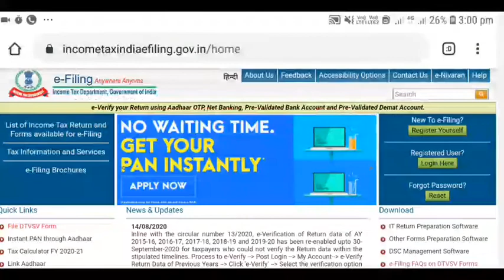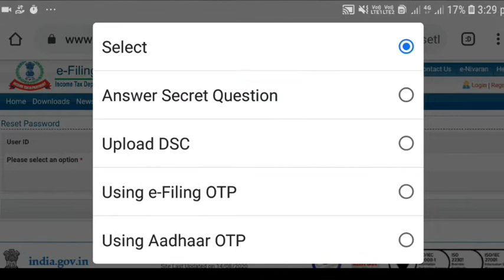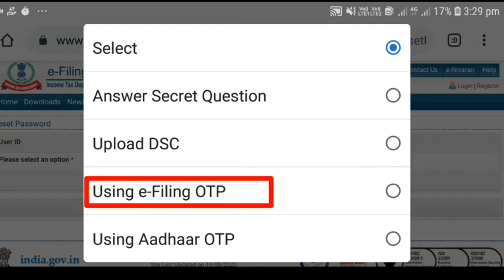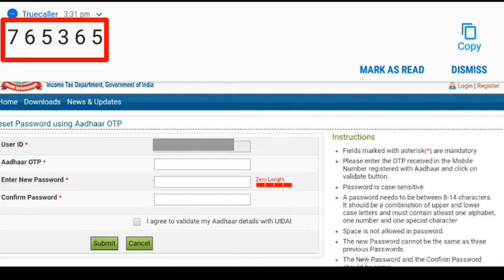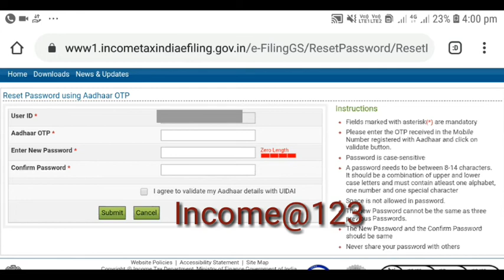Income Tax e-filing, Reset Password, 2020-21, Malayalam, Aadhaar OTP, Create Password, Employees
Income tax e filing date extended : 10/01/2021